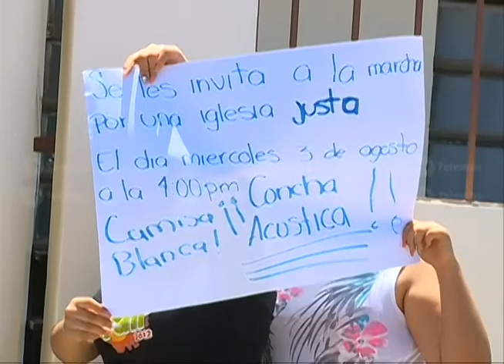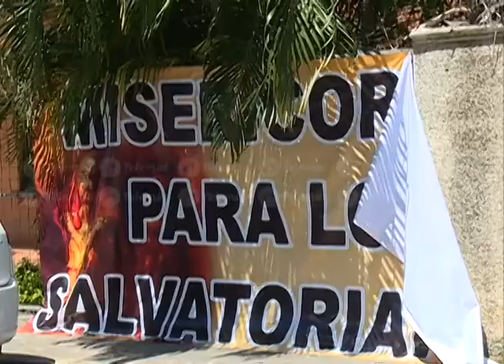Feligreses evitaron que el Obispo se apodere de las reliquias de Juan Pablo II